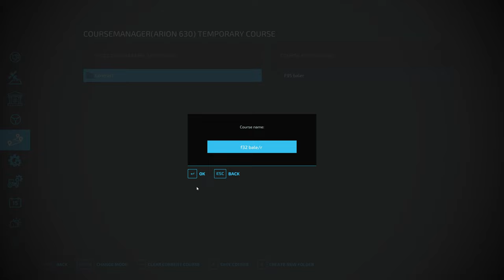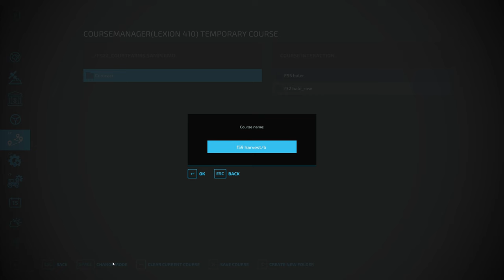Manager Mode! | FS22 | Court Farms | Episode 4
It's time for a brand new "Let's Play" on Farming Simulator 22. I'm on Court Farms this time!

This map is one of the best I've seen on any Farming Simulator game. The map has a lot of plots that are ideal for building your own farm. So, in this series, we will be working as a contractor with the end goal of building our own farm.

Big shoutout to Oxygen David, Congratulations on the map buddy 👍

Farming Simulator 22 on the PC, with several mods & in 4K

PC Specs 💻
AMD Ryzen 9 5950X
32GB Corsair Vengeance RGB PRO
500GB WD SSD (OS)
1TB Samsung SSD (Games)
2TB  Seagate hard drive (storage)